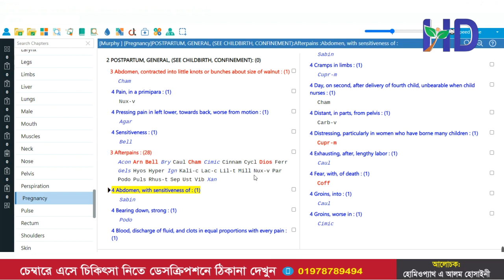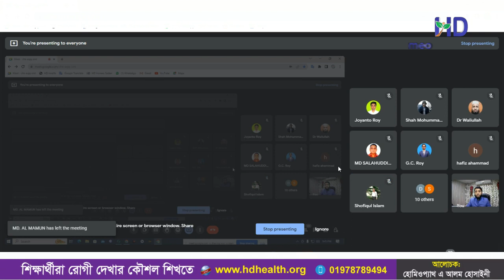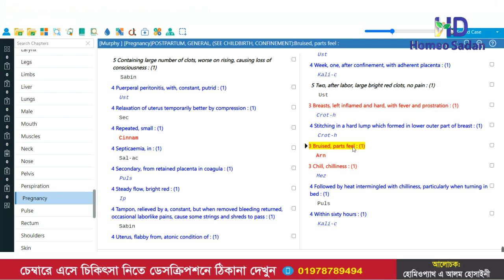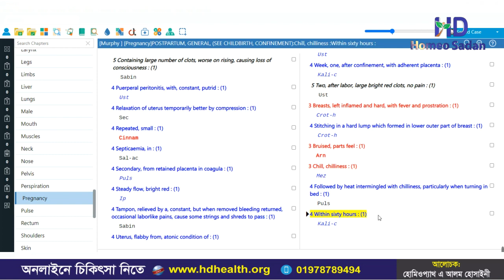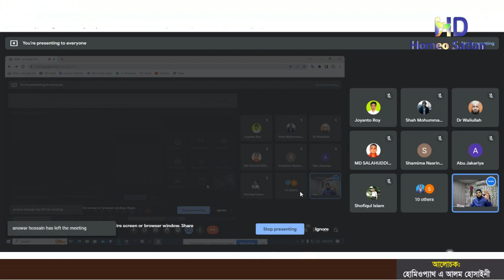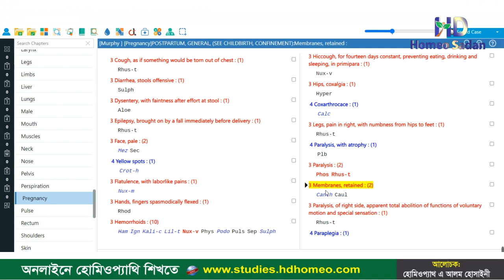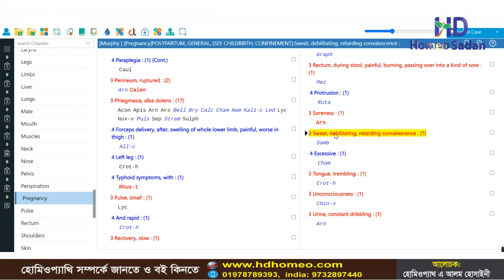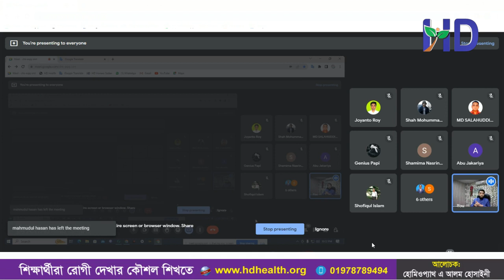আলোচ্য বিষয়ঃ প্রসব পরবর্তী রোগ, লক্ষণ, ওষুধ ও চিকিৎসা || ডাঃ এ আলম হোসাইনী || HD Homeo Sadan